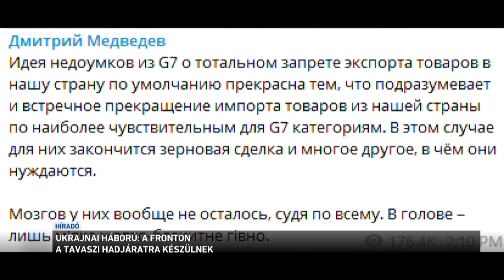A fronton a tavaszi hadjáratra készülnek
Ukrán dróntámadás érte a krími Szevasztopolt hétfőre virradóra. Az oroszok közben Kramatorszk és Nikopol ellen indítottak rakéta-támadásokat. Miközben a fronton a tavaszi hadjáratra készülnek, a diplomáciai hadjárat is folytatódik. Dimitrij Medvegyev közölte: ha a G7-országok teljes export-tilalmat vezetnek be Oroszországgal szemben, Moszkva kilép a fekete-tengeri gabonaszállítást lehetővé tevő megállapodásból.